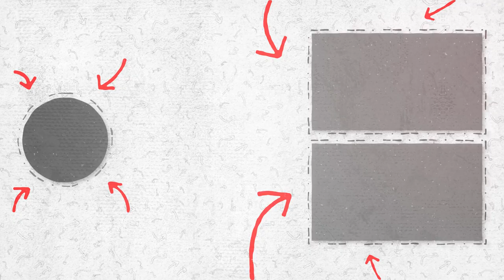Lajon "LJ" Witherspoon of Sevendust Interview with Rick Rock | 105.9 QWiK Rock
Rick Rock from 105.9 QWiK Rock hangs out with LJ from Sevendust to talk about the band's 2023 tour schedule with Alter Bridge and Static X, which include a few shows in PA:

August 5th - Grantville
August 13th - Johnstown
October 15th - Lancaster

Listen to 105.9 QWiK Rock, Lion Country's Rock Station, for all the best new rock!